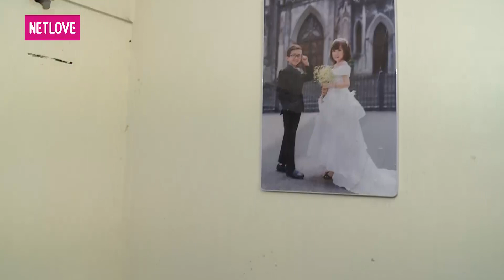Gõ Cửa Thăm Nhà - Tập 41: Cặp Vợ Chồng Tí Hon Quyết Cưới Mặc Vợ Không Có Buồng Trứng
(375) Gõ Cửa Thăm Nhà | Show Truyền Hình Thực Tế - YouTube